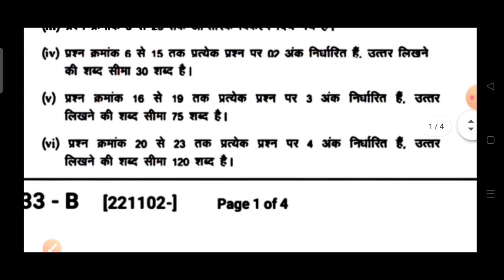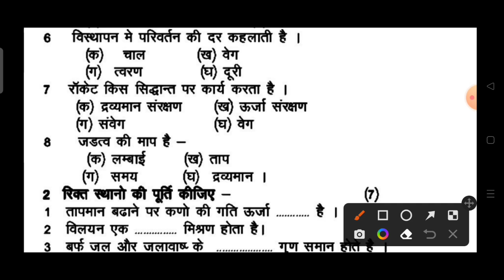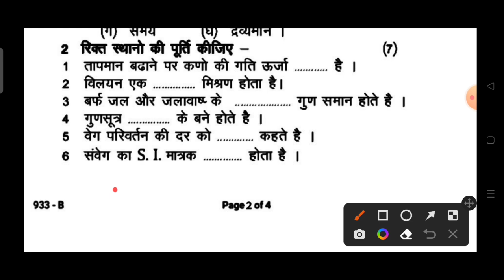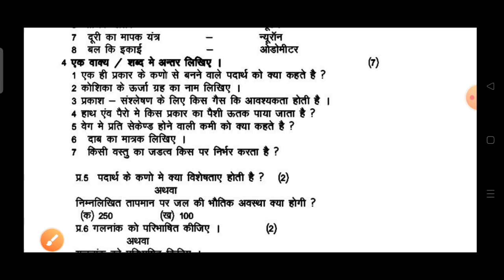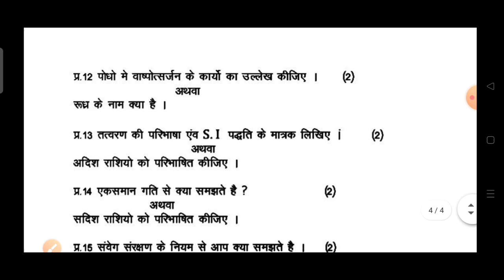कक्षा 9वी विज्ञान त्रैमासिक पेपर 2022 /class 9th science trimasik paper solution 2022 mp board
13 october ka paper mp board  9th class
13 october ka paper vigyan ka class 9th

aaj ka science ka paper
aaj ka vigyan ka paper kaksha navin

aaj ka vigyan ka paper bataiye
aaj ka vigyan ka paper 2022
aaj ka vigyan ka paper dikhaiye

13 october ka paper 2022 mp board

आज मैने त्रैमासिक परीक्षा 2022 23 से कक्षा 9वी विषय विज्ञान का त्रैमासिक पेपर को समझाया है या फिर  real paper class 9th  science 2022 या trimasik paper kaksha dashvi या फिर class 9th trimasik paper 2022 science इसके अलावा trimasik paper 2022 9th ka या mp board trimasik pariksha या फिर kaksha navi vishay vigyan trimarsik pariksha का पेपर बताया है आशा है की त्रैमासिक परीक्षा कक्षा 9वी विज्ञान का पेपर पसंद आ गया होगा

(2) trimasik paper class 9th science

(3) real paper class 9th vigyan

(4) kaksha navi ka science trimarsik pariksha

(5) kaksha 9vi trimarsik paper

(6)kaksha navi vishay vigyan trimarsik pariksha 2022

(7) kaksha 9 social science trimarsik pariksha 2022

(8) kaksha 9 science trimarsik paper

board

(11)paper 2022 kaksha navivi